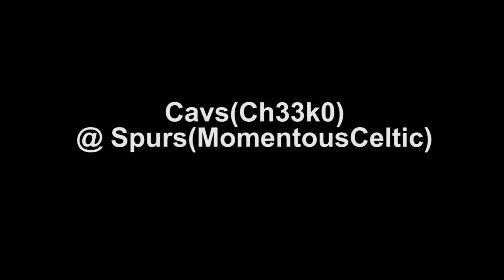Cavs(Ch33k0) @ Spurs(MomentousCeltic)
Online game. Add "&fmt=22" (without quotes) to fix the framerate issue when viewing in HD.